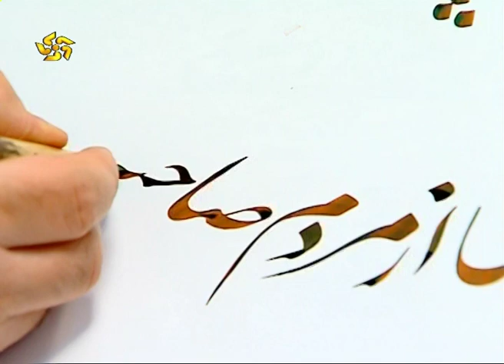Fars Province TV Symbol (IRAN)